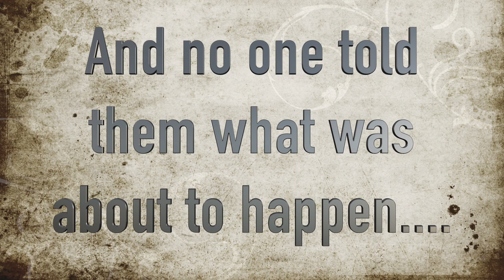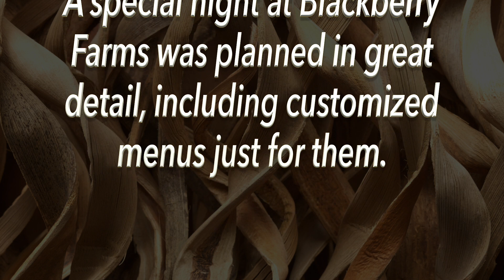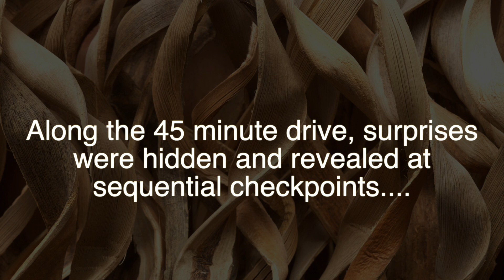Immanuel Church - Operation Blackberry - 4k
Celebrating our Pastors in Style